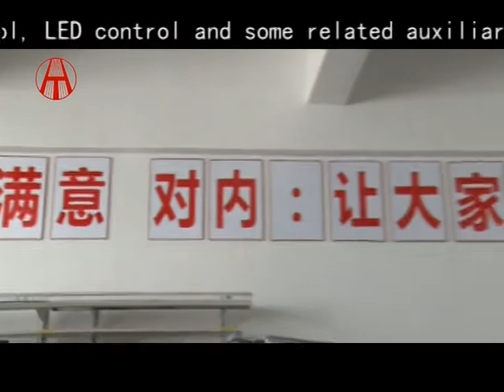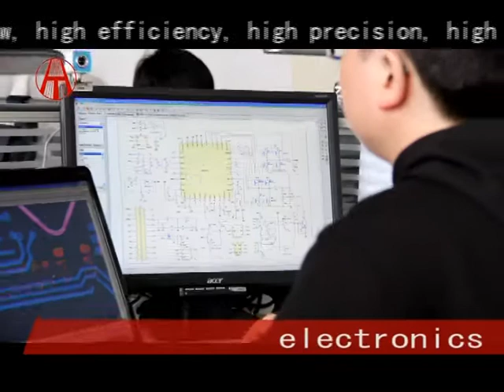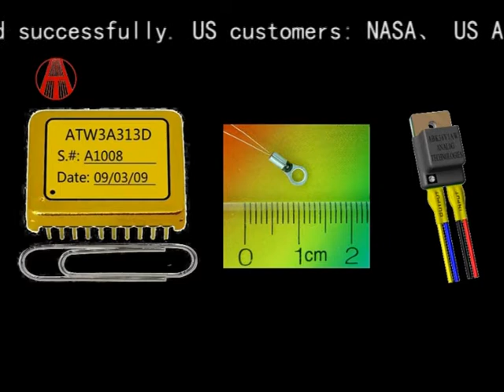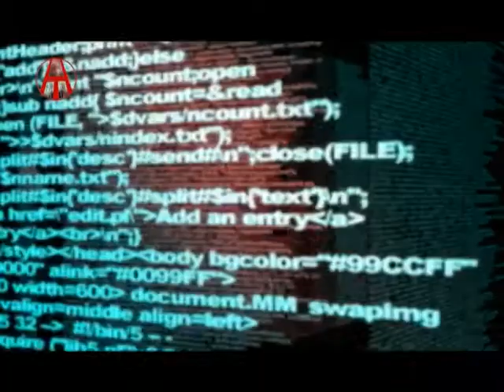ATI - Corporate Video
Founded in 1997, Analog Technologies, Inc. (ATI), specializes in the R&D and production of analog and digital electronic hardware modules,sub-systems, and systems.Our main product lines include: laser drivers, TEC (Thermo-Electric Cooler) controllers, TECs (Thermo-Electric Coolers),high precision and high stability thermistors, customized heat sinks, SMT (SMD) resistor kits, SMT (SMD) capacitor kits, SMT (SMD) inductor kits, LED drivers, LED lights, etc.